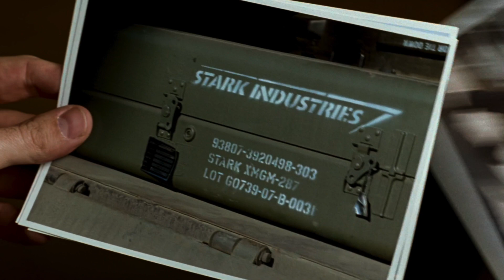Iron Man - Gulmira + Mark II suitup scene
Tony Stark learns of his weapons being used for terrorist attacks in Gulmira and decides to take matters into his own hands.
This edit is made to preserve the essence of the Iron Man film (2008) while trimming the content down to shorter 3 minutes time.